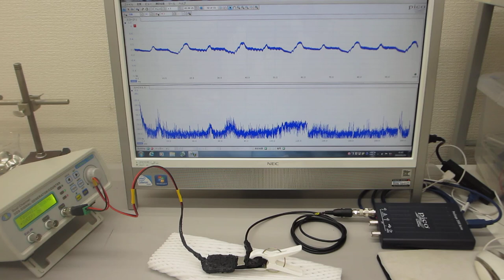超音波伝搬特性テスト（超音波プローブの製造技術）